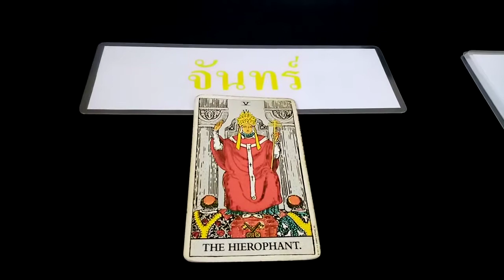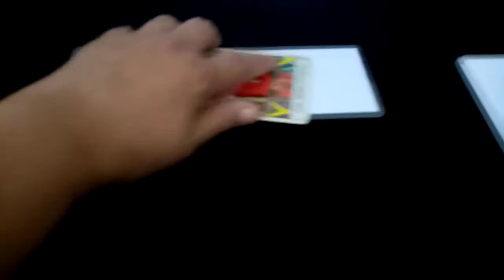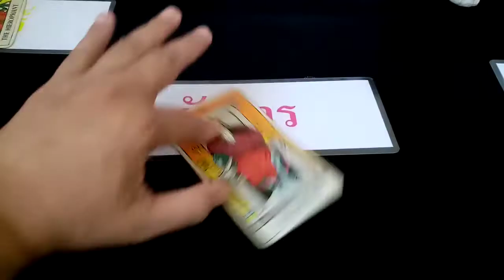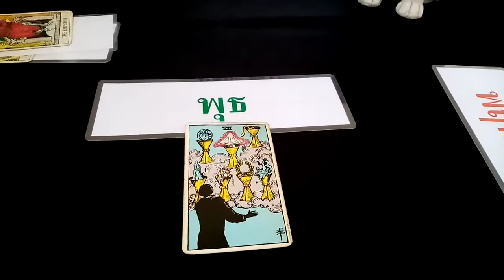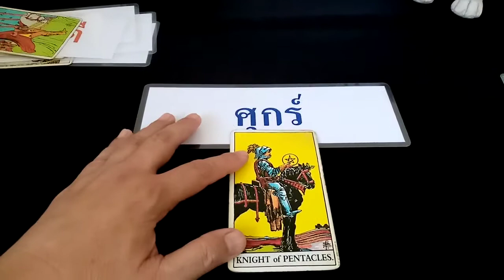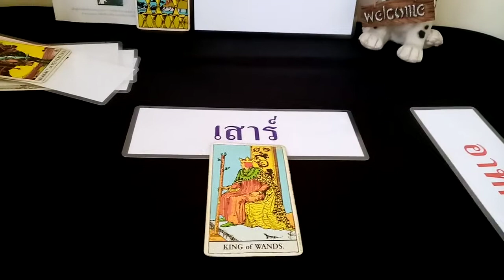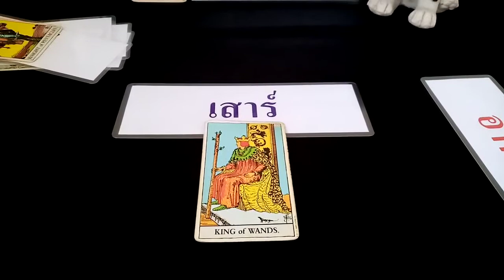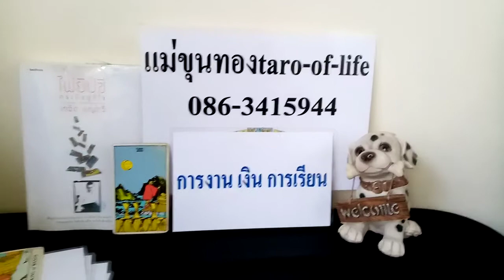@(ขออภัยค่ะพูดวันที่ผิดพลาด)ดวงความรัก, งาน, เงิน, เรียน​พฤหัส​ที่14ม.ค.64ผู้​ที่เกิด​ทั้ง​7​วัน​